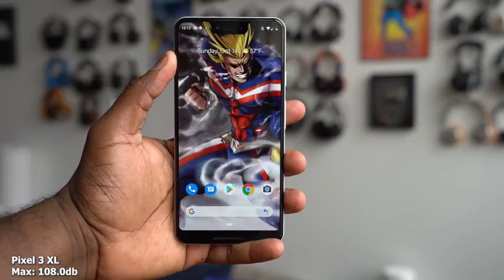Pixel 3 XL vs Razer Phone 2 vs iPhone Xs Max vs Note9 vs LG G7 vs LG V40 Speaker Battle 5